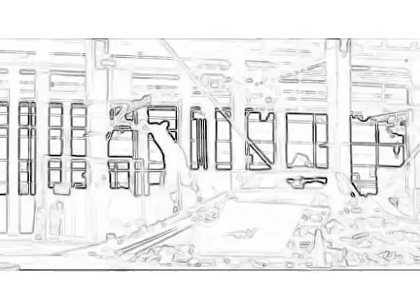Jordan 1 Bio hack September 4